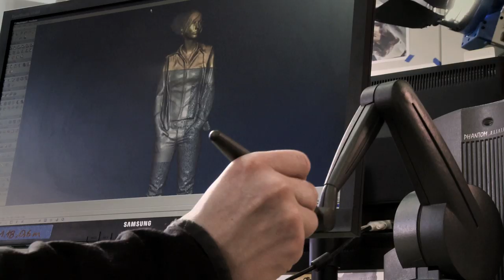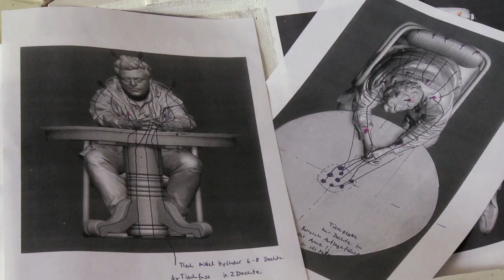FEUER & FLAMME - Die Kunstgiesserei St.Gallen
FEUER & FLAMME - Die Kunstgiesserei St.Gallen, ein Film über Handwerk und Kunst, St.Gallen und Shanghai. In der Kunstgiesserei St. Gallen treffen namhafte Künstler wie Urs Fischer, Katharina Fritsch, Fischli/Weiss, Paul McCarthy und Hans Josephsohn auf Felix Lehner, den charismatischen Gründer und seine bunte Crew von meist jungen Frauen und Männer, die mit grosser Begeisterung und Leidenschaft Visionen in Skulpturen umsetzen. Ihre Faszination für das jahrtausendealte Handwerk erregt im zeitgenössischen Kunstmarkt grosses Aufsehen. Ihr Erfolg führte dazu, dass Teile der Produktion nach Shanghai ausgelagert werden musste. Der kulturelle und handwerkliche Austausch mit China bedeutet gleichzeitig Herausforderung und Bereicherung. Ob in Shanghai oder St. Gallen, der Blick in das flüssige Metall verzaubert und lässt Träume Wirklichkeit werden.